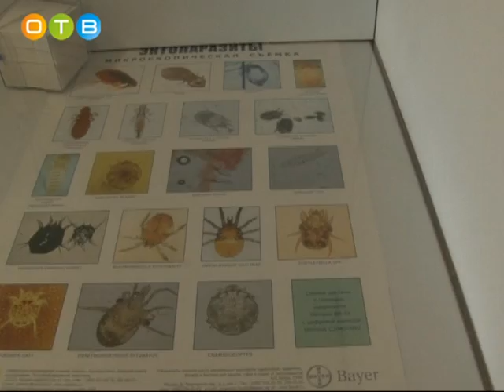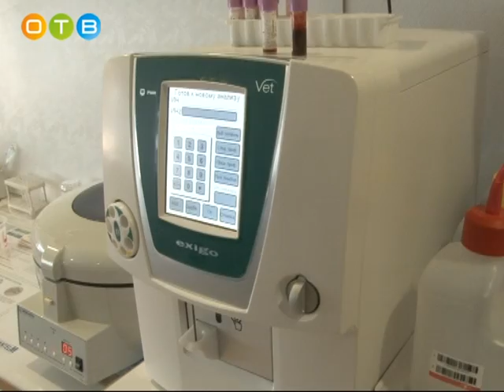Что делать, если собаку укусил клещ